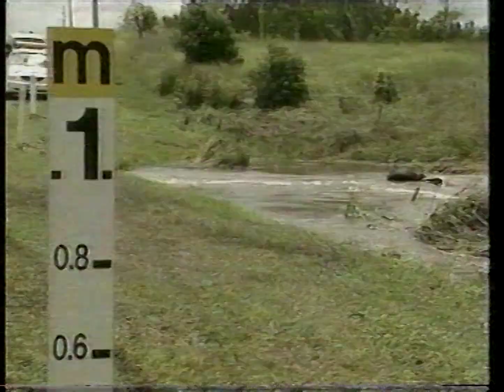National Nine News - Late Night News Update (11.3.2001)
*Day 20 of 24 Days of Flashbacks*

With Jo Hall. Recorded off Channel Nine Sydney on Sunday the 11th of March 2001.

Equipment:
VCR - Sharp VC-H726.
Ripped from a TEAC HX E-180 VHS Tape recorded in EP Speed and Mono Audio.
Captured on a Panasonic DMR-BWT955 Hard Drive Recorder in XP quality. Edited and Encoded on Adobe Premiere Pro and VirtualDub.